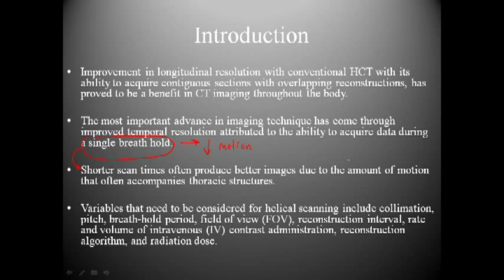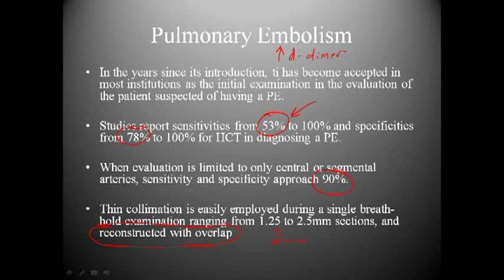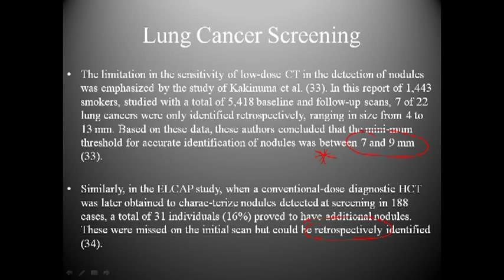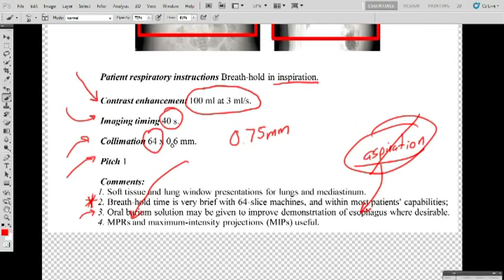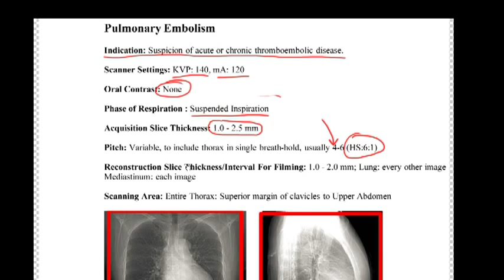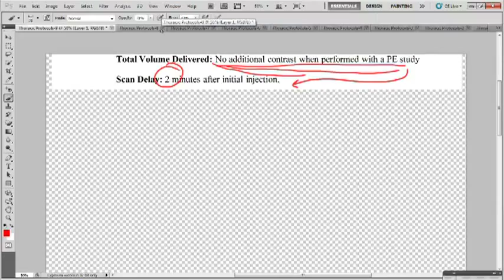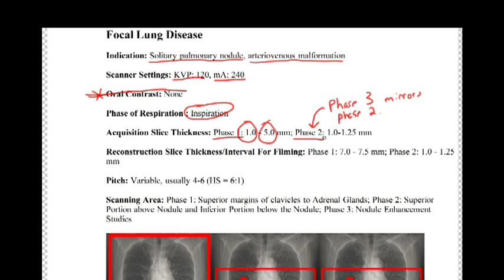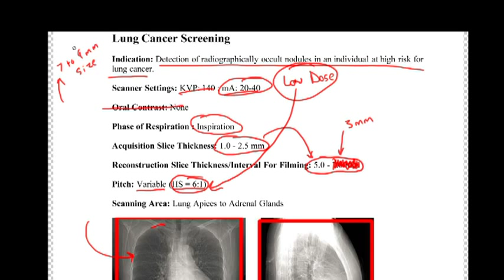CT Protocols Lecture 3.mp4